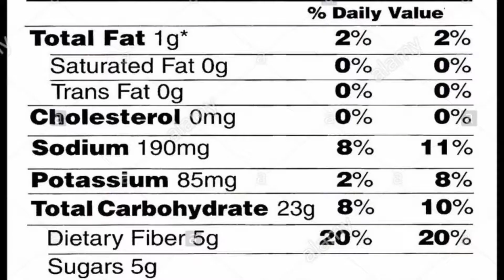7 Tips For Staying Healthy & Looking Your Best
Follow these 7 tips to feel your healthiest and present the best version of yourself. Please see your physician as these are just  few tips that will help you on your healthy journey!